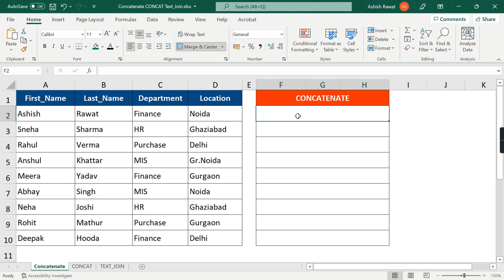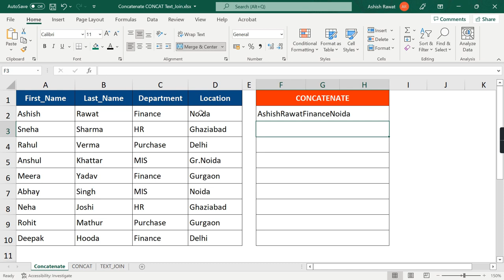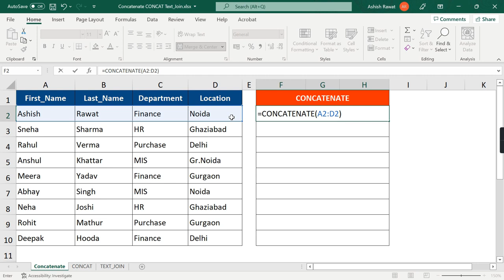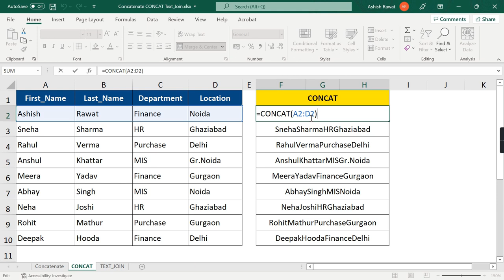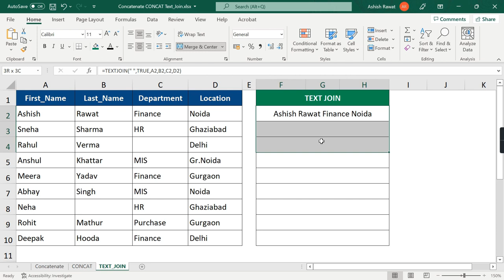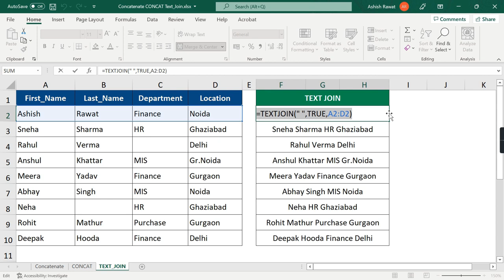CONCATENATE vs CONCAT vs TEXT JOIN Formula in Excel 2022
In this video I am teaching you what is the difference between CONCATENATE, CONCAT and TEXT JOIN in Excel 2022 | Concatenate | Concat| Text Join

Concatenate Formula : use to merge column data
The syntax for the CONCAT function in Microsoft Excel is:
CONCAT( text1, [ text2, ... text_n ] )
Parameters or Arguments
text1, text2, ... text_n
The strings that you wish to join together. These values can either be strings, cells, or ranges of cells. There can be up to 255 strings that are joined together, up to a maximum of 8,192 characters.
Text Join : The Microsoft Excel TEXTJOIN function allows you to join 2 or more strings together with each value separated by a delimiter.
Syntax
The syntax for the TEXTJOIN function in Microsoft Excel is:

TEXTJOIN( delimiter, ignore_empty, text1, [ text2, ... text_n ] )
Parameters or Arguments
delimiter
A string inserted between each text value in the resulting string. Most commonly, you would use a delimiter such as a comma or space character.
ignore_empty
Determines whether empty values are included in the resulting string. TRUE ignores empty values and FALSE includes empty values in the result.
text1, text2, ... text_n
The strings that you wish to join together. There can be up to 252 strings that are joined together.

Please watch this video only few videos are available on the topic Concatenate , Concat and Text Join in the excel in excel 2022” in detail in hindi.
6) What is Power Bi in Hindi | Power BI Tutorial for Beginners in Hindi | पावर बी क्या होता है